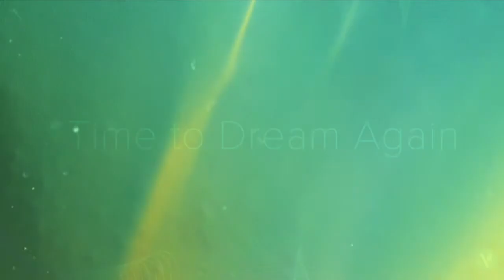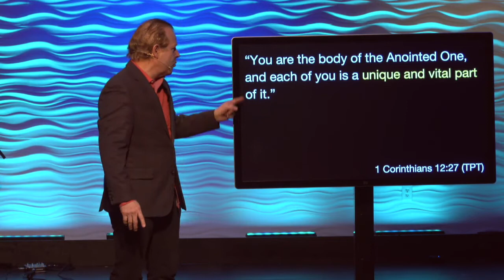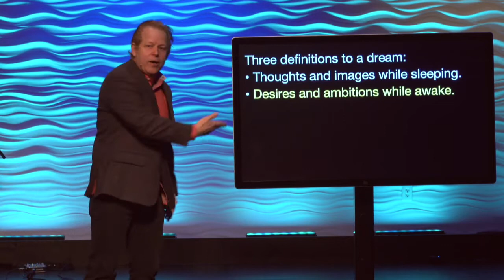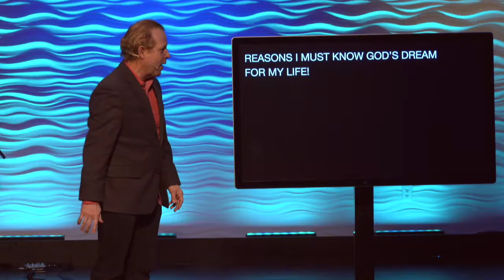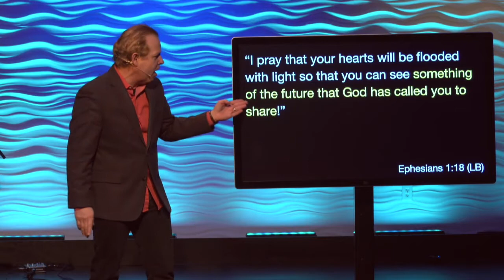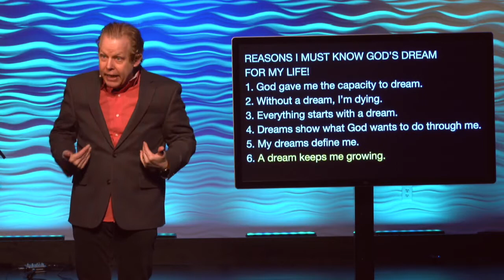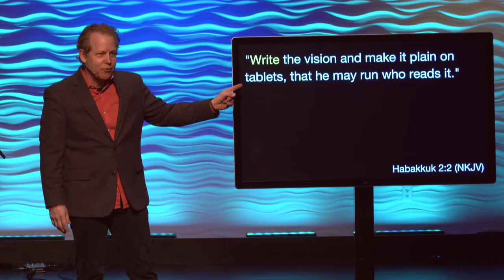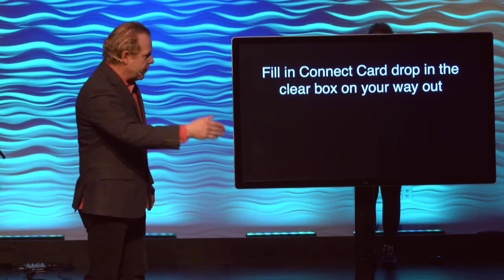Time To Dream Again- The Future God Wants For You-Part 1 of 3